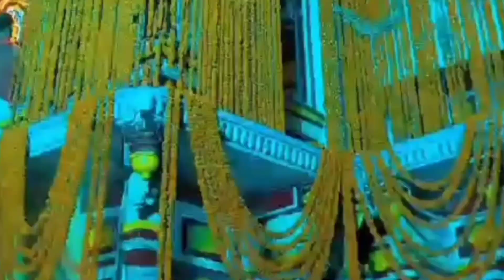शमी की जड़ के अदभुत और अविश्वासनीय उपाय इस नवरात्रि जरूर करें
शमी के पत्ते को इस जगह रख दें धन की नदियां बहने लगेंगी || Bageshwar Dham Sarkar

Bageshwar balaji ke upay || Shiv Puran ke Upay

Description

उल्टा स्वास्तिक
स्वास्तिक का महत्व
स्वास्तिक चिन्ह की उत्पत्ति
स्वास्तिक चिन्ह का अर्थ
स्वास्तिक का चित्र
स्वास्तिक का चिन्ह किसका प्रतीक है?
स्वास्तिक चिन्ह के पीछे का विज्ञान क्या है?
स्वास्तिक को उल्टा बनाने से क्या होता है?
स्वास्तिक